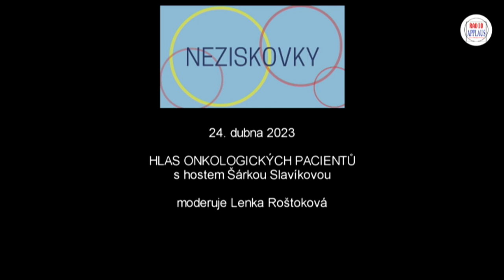NEZISKOVKY 24. dubna 2023 - HLAS ONKOLOGICKÝCH PACIENTŮ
Spolek „Hlas onkologických pacientů“ je spolek pacientských a podpůrných neziskových organizací zastupující práva, zájmy a potřeby pacientů.